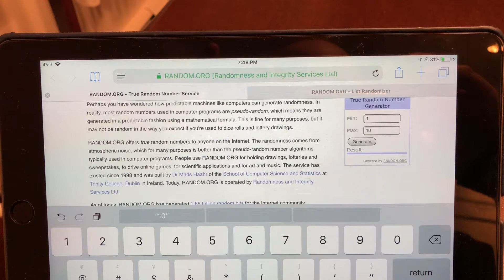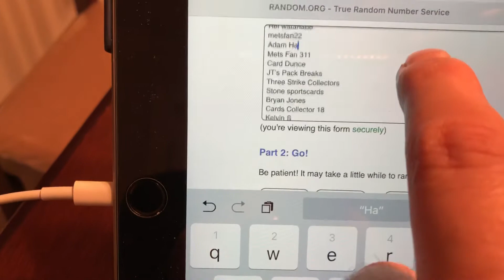150 Subscriber Giveaway Winner Announcement - Thank you to all who entered!